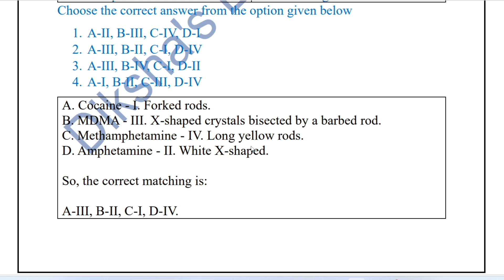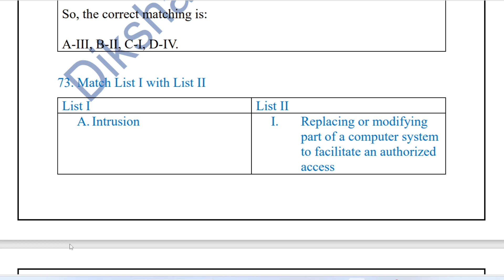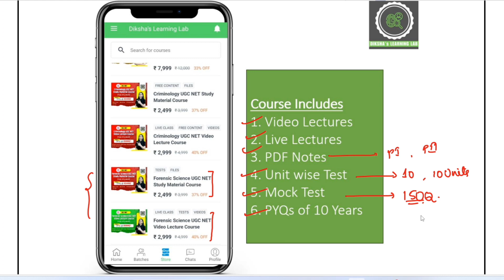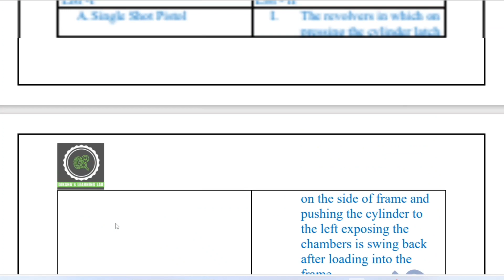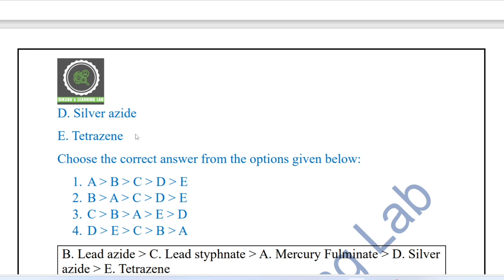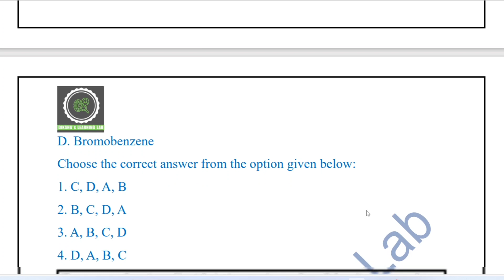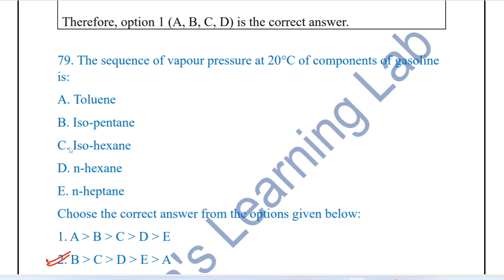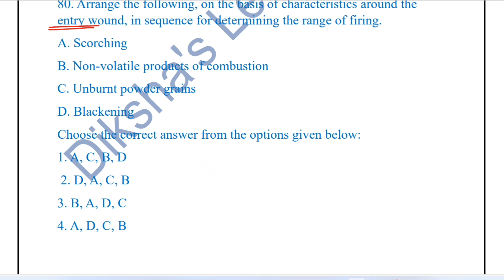UGC NET Forensic Science Paper Solving June 2023 with Detailed Explanation || Q71-Q80